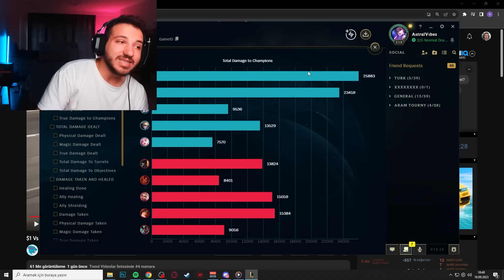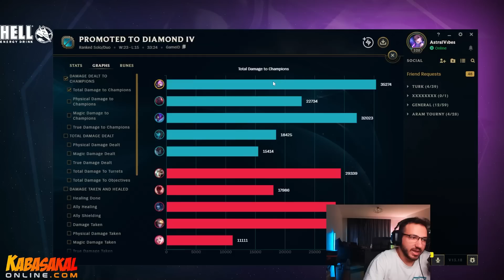BU ŞAMPİYONU ARTIK OYNAMANIZ LAZIM!